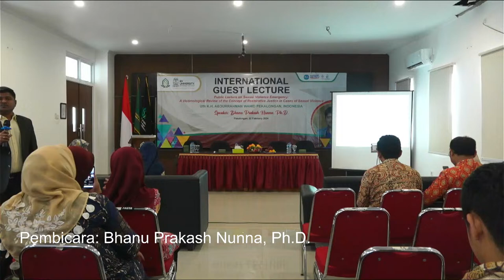International Guest Lecture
Public Lecture on Sexual Violence Emergency: A Victimological Review of the Concept of Restorative Justice in Cases of Sexual Violence.
Speaker: Bhanu Prakash Nunna, Ph.D.